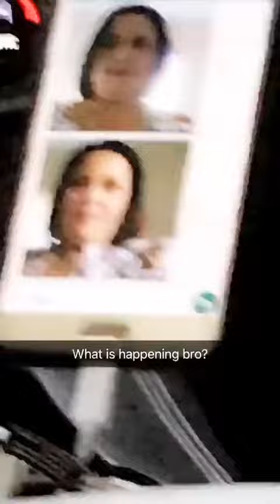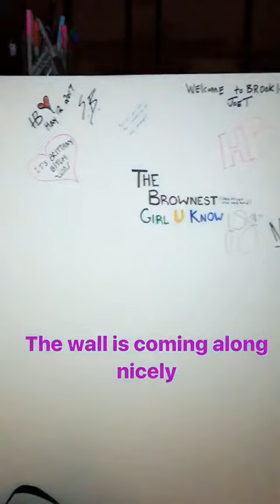HAILEY BALDWIN @HAILEYBALDWIN INSTAGRAM STORIES COMPILATION 21 JUNIO 2017